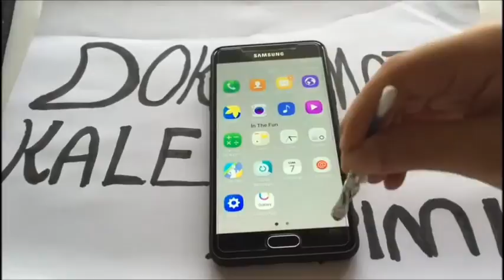İcat seriler Bölüm 1- Dokunmatik Kalem Yapımı